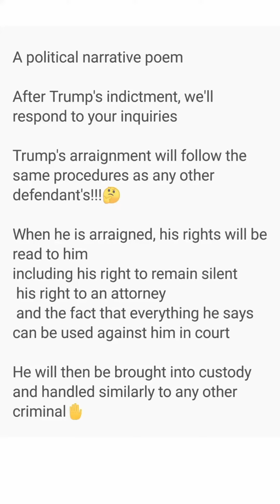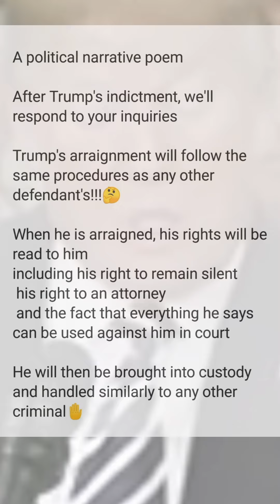In light of Trump's indictment, we are responding to your inquiries !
In light of Trump's indictment, we are responding to your inquiries ! trump politics #